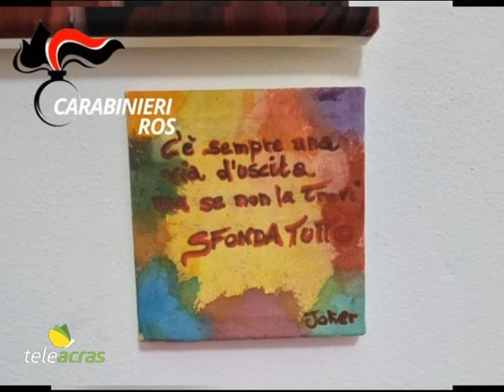Ruoppolo Teleacras - Messina Denaro a Luppino: “Sì, è finita”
Arresto in carcere per Giovanni Luppino e le motivazioni. Perquisizioni a tappeto, anche nelle proprietà di un avvocato radiato dall’Ordine. Dopo il “Padrino”, nel primo covo anche il ritratto di “Joker”. Il servizio di Angelo Ruoppolo.

Dopo la locandina del film “Il Padrino” con la foto di Vito Corleone (Marlon Brando), nel primo covo di Matteo Messina Denaro, in vicolo San Vito 4 a Campobello di Mazara, è stato trovato anche un quadro a colori che ritrae il “Joker” interpretato da Joaquin Phoenix, che vinse l’Oscar, e sotto una scritta: “C’è sempre una via d’uscita ma se non la trovi sfonda tutto”. Messina Denaro è stato sottoposto al primo ciclo di chemioterapia nella stanza clinica appositamente allestita a pochi metri dalla sua cella nel carcere de L’Aquila. Non vi sono state reazioni collaterali. Nel frattempo si susseguono a tappeto le perquisizioni a Campobello di Mazara e non solo. In particolare, è stata sottoposta a controllo l’abitazione dell’ex avvocato Antonio Messina, 74 anni, radiato dall’Ordine e condannato per traffico di droga negli anni ’90. La casa di Messina è a Campobello di Mazara, in via Selinunte, innanzi alla casa di Salvatore Messina Denaro, fratello del boss, già perquisita lunedì scorso. E poi altre ispezioni nell’abitazione estiva dell’ex avvocato a Torretta Granitola, sul litorale di Mazara del Vallo, e in un altro immobile in via Galileo Galilei a Campobello di Mazara. Ancora nel frattempo, il giudice per le indagini preliminari del Tribunale di Palermo, Fabio Pilato, dopo avere convalidato l’arresto, ha firmato l’ordinanza di custodia cautelare in carcere a carico di Giovanni Luppino, 59 anni, il commerciante di olive, la “Nocellara del Belice”, di Campobello di Mazara, che lunedì 16 gennaio ha accompagnato in automobile, una Fiat Bravo, Matteo Messina Denaro alla clinica palermitana “La Maddalena”. Tra le motivazioni del provvedimento, il giudice Pilato ha scritto: “Ricorre il pericolo di fuga in quanto l’essere a stretto contatto con un soggetto in grado di mantenere lo stato di latitanza per ben 30 anni postula la conoscenza anche della rete creata per sfuggire alla giustizia, di cui Luppino stesso potrebbe avvalersi per darsi alla macchia. Ricorre la necessità della speciale prevenzione perché l’elevata gravità dei reati, le modalità e le circostanze del fatto, unitamente ai precedenti penali risultanti dal certificato, esprimono una spiccata pericolosità sociale, soprattutto perché l’essere considerata persona di fiducia da un capo mafia del calibro di Messina Denaro proietta automaticamente l’indagato in una posizione di alta considerazione e ‘rispettabilità’ secondo i codici interni all’associazione mafiosa. Trattandosi di un soggetto a stretto contatto con il noto latitante può senz’altro presumersi che egli sia custode di segreti e prove che farebbe certamente sparire se lasciato libero. Ma al di là di ogni considerazione logica, sono le risultanze investigative a fornire il dato decisivo, nella misura in cui il possesso da parte di Luppino di un coltello a serramanico della lunghezza di 18,5 centimetri, e di due cellulari, entrambi tenuti spenti ed in modalità aereo, suggeriscono che Luppino fosse talmente consapevole dell’identità di Messina Denaro da camminare armato e ricorrere ad un contegno di massima sicurezza per evitare possibili tracciamenti telefonici. Al momento dell’arresto Giovanni Luppino aveva in tasca anche dei ‘pizzini’, una lunghissima serie di biglietti e fogli manoscritti con numeri di telefono, nominativi e appunti di vario genere, dal contenuto oscuro e di estremo interesse investigativo. Nessun’altra misura all’infuori del carcere è dunque idonea a contenere le esigenze cautelari, ivi compresa la meno afflittiva degli arresti domiciliari con braccialetto elettronico che lascerebbe comunque a Luppino uno spazio eccessivo di movimento”. E poi il giudice Pilato, in riferimento a quanto dichiarato a difesa da Luppino, scrive: “Luppino ha dichiarato di ignorare la vera identità di Messina Denaro specificando che, circa sei mesi addietro, il suo idraulico di fiducia, Andrea Bonafede, glielo aveva presentato indicandolo come un suo cognato, di nome Francesco. Dopo quel brevissimo incontro, durato appena una manciata di minuti, non lo aveva più visto né incrociato, fino alla mattina del 16 gennaio quando il tale Francesco, sedicente cognato di Andrea Bonafede, si era presentato all’alba (ore 5:45 del mattino) per chiedergli la cortesia di accompagnarlo a Palermo, dovendo sottoporsi a delle cure mediche in quanto malato di cancro. Luppino ha concluso le sue dichiarazioni sostenendo di essersi reso conto della vera identità di Messina Denaro soltanto a seguito dell’intervento dei Carabinieri, quando aveva chiesto al tale Francesco se cercassero lui, ottenendo in risposta le testuali parole: “Sì, è finita”.